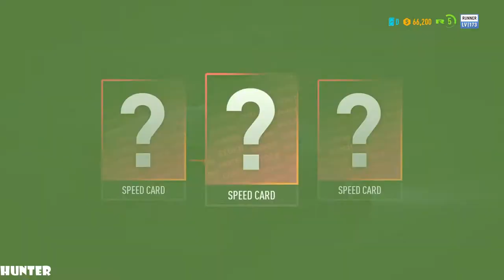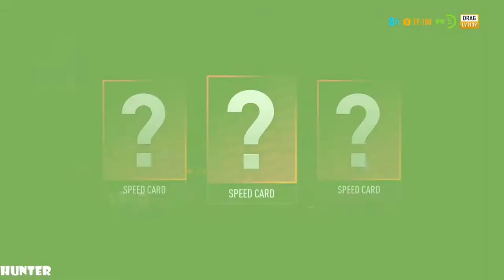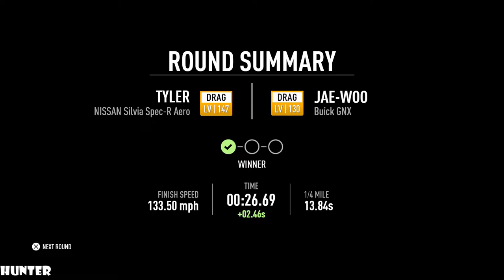Need For Speed Payback - Gameplay Walkthrough Part 5 [1080P 60FPS ]